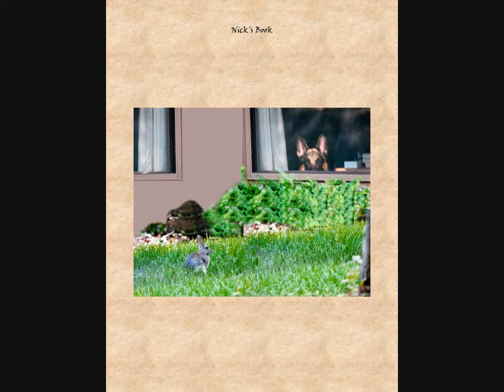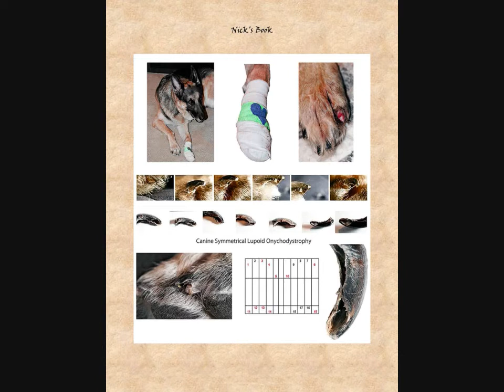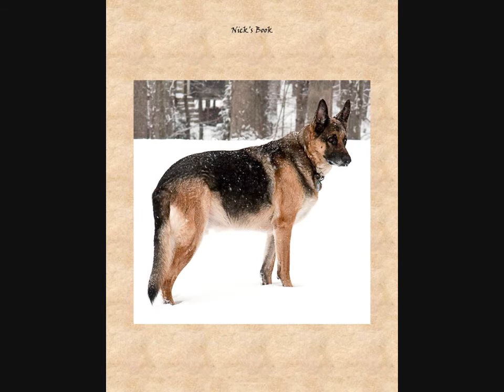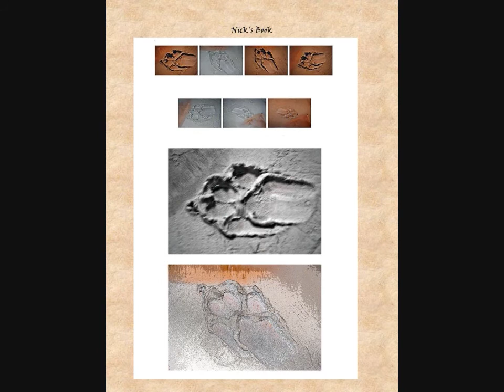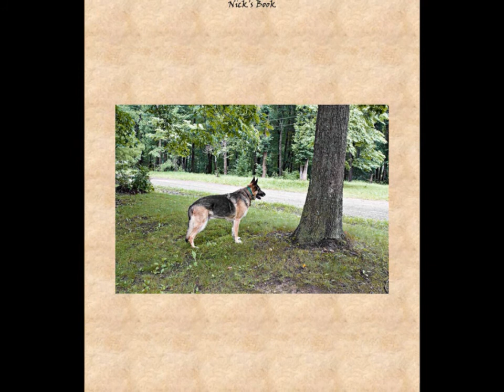Nick's Book Part 2 (German Shepherd Dog)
The story of Nick, a German Shepherd Dog, after adoption by his "Forever" Dad.